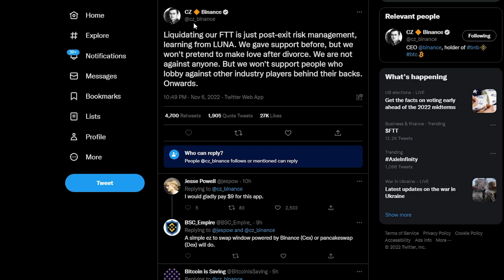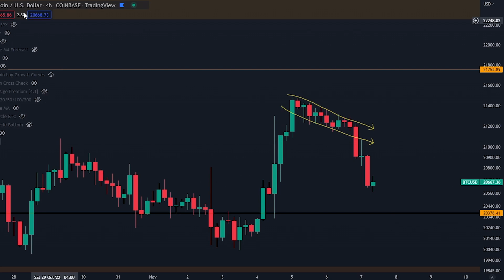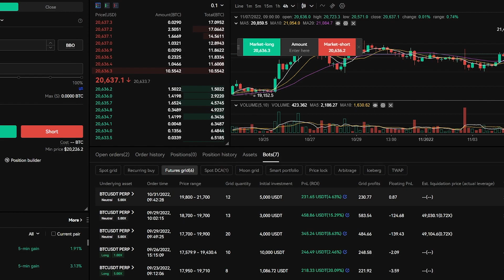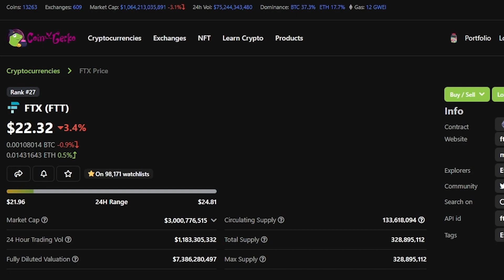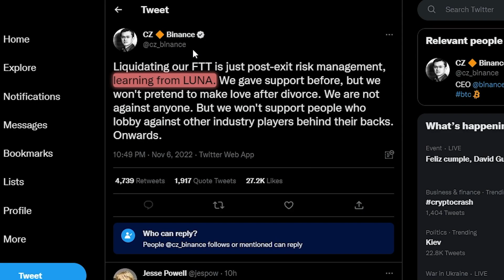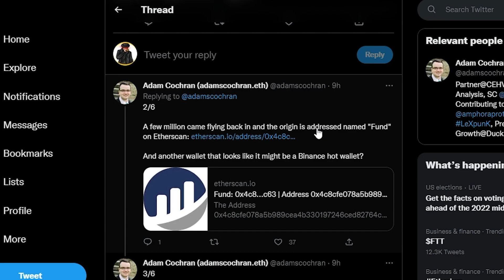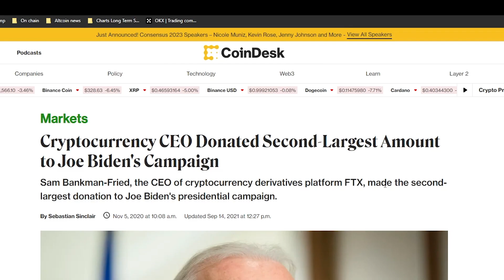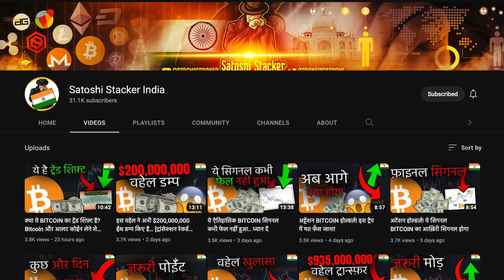अगर ऐसा हुआ तो क्रिप्टो मार्केट क्रैश कर जाएगी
00:00 - Big dangers in crypto!
00:58 - Bitcoin at this KEY level
03:15 - Is this a new Luna situation? (Big ftx drama)

ज़बरदस्त बोनस पाएँ!

-इस लिंक से ट्रेडिंग अकाउंट के लिए साइन अप करें
-नए ट्रेडर साइन अप के बाद एक मिस्ट्री बॉक्स पाएँगे जिसमें $10,000 तक का इनाम है

- $4,200 तक का करेज़ी साइन-अप बोनस पाएँ अपने नए ट्रेडिंग अकाउंट पर

⛓ 🔗 उपयोगी लिंक्स 🔗 ⛓